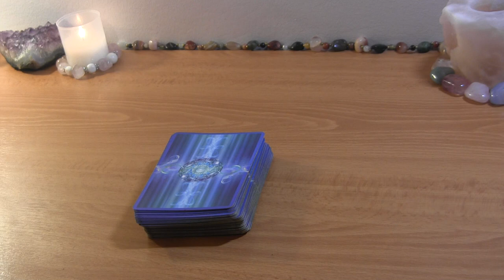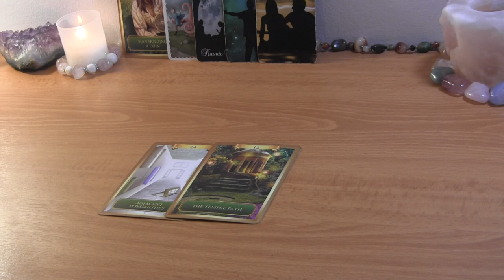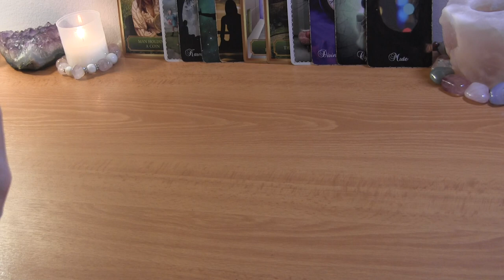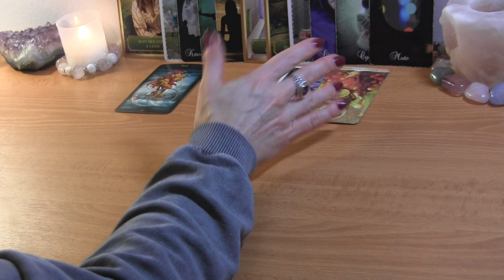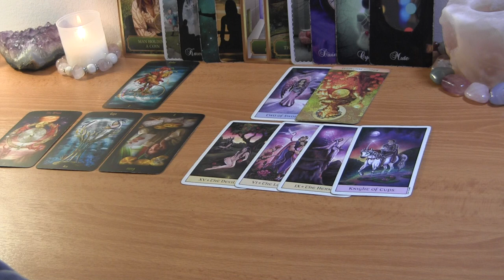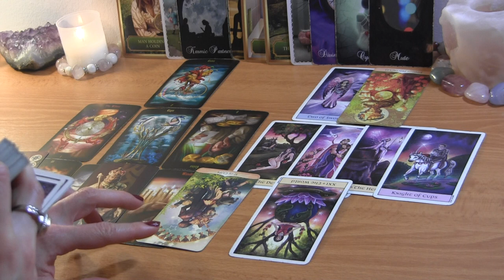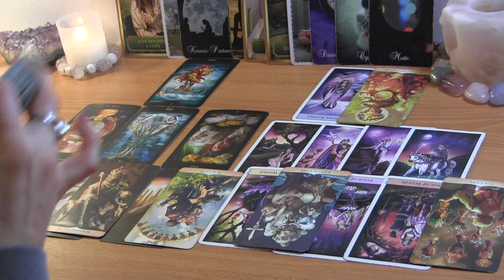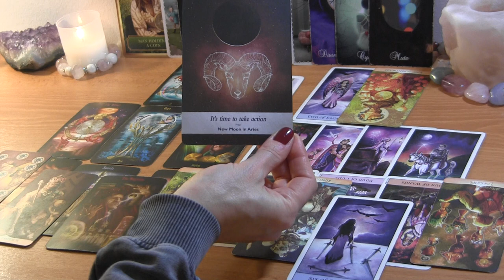✨DM to DF: “I’ve Deprived Myself of This Love For Too Long” ❤️ Twin Flame Reading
PERSONAL TAROT READING OPTIONS:
1.  BASIC LOVE READING ~30min $50
2.  EXTENDED LOVE READING ~45min $65
3. MINI-READING ~20min $35

  1. Reading option
  2. Your and your partner's first names, FULL DOBs  and current countries (if known)
  3. Brief description of situation (including if there is a 3rd party element to look into)
  4. Recent photos optional